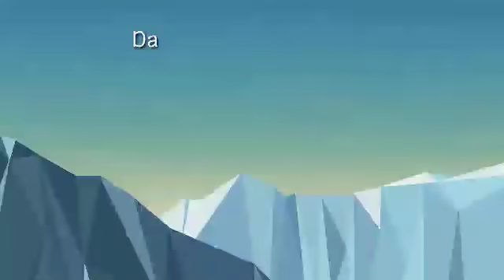Marawis pondok pesantren Romhul Huda Bojongkawung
Penampilan marawis santri putri pondok pesantren R
omhul Huda,yayasan Surya bakti.
Dalam rangka memperingati maulid Nabi Muhammad SAW.
 12 Robiul awwal 1444 H.tanggal 5 November 2019
Bertempat di kampung Bojongkawung,desa sukapancar,kecamatan,suka resik. Kabupaten Tasikmalaya.